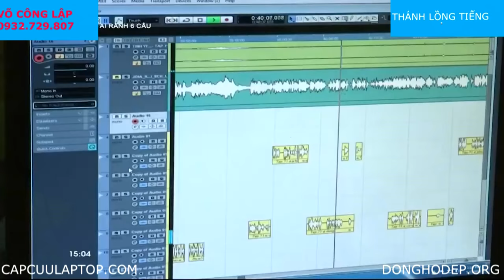Đời Cô Lựu - Ai Rành 6 Câu [ Thánh Lồng Tiếng ]